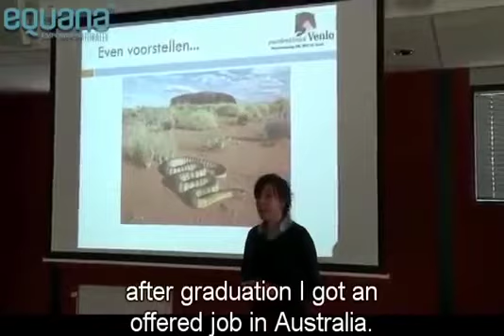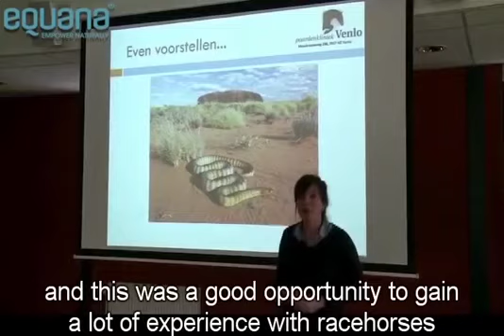Presentation Electrolytes by Liana Peters and Equana- reduced version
Liana Peters is a Dutch equine veterinarian.
During the presentation, she explains the use of electrolytes in horses, causes and consequences.
What are the electrolytes? When is the best moment to give them to the horse? What is the influence of the electrolytes in the horse recovery?
This is the reduced version of the original presentation. To see the original presentation click on the